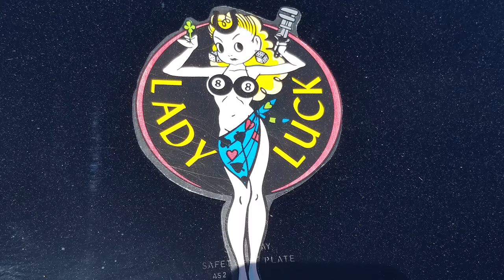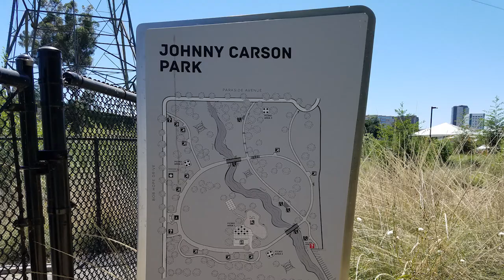Burbank Kiwanis 17th Annual Car Show Video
This afternoon, I went to the BURBANK KIWANIS FOR FUN 17TH ANNUAL CAR SHOW – Co-hosted with Burbank Police Foundation.  I told my dad I was going and he asked me to take some pictures to show him.  So I walked around and took some pictures and videos with my cell phone and when I got home, I decided to create a video of what I filmed.

If you're a small business and you think you can't afford to have a professional video made, think again.  New River Entertainment doesn't want to turn anyone away, as we feel everyone business needs videos.  and we can discuss which is better for your business.